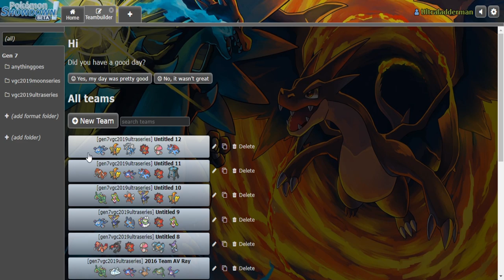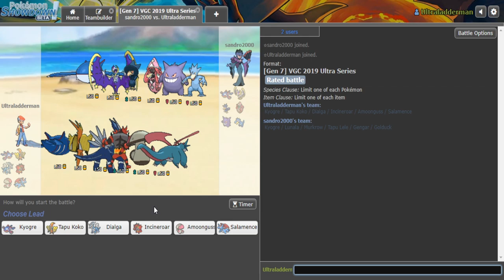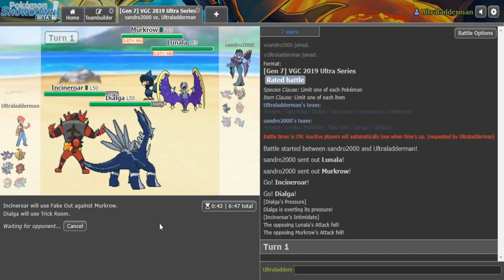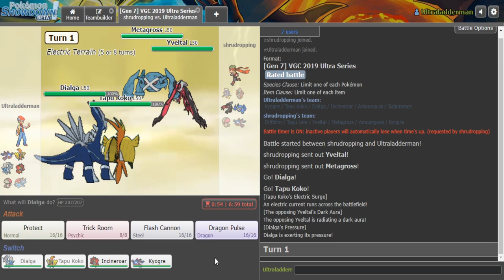Pokémon SHOWDOWN | VGC '20 | ULTRA SERIES | #07 W/Osirus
Welcome to another episode of my VGC '20 | ULTRA SERIES| Battle series which is a competitive Pokémon video game series played on the Pokémon SHOWDOWN LADDER playing under the official VGC 2020 Ultra Series Rules. Follow my progress with various teams as we learn about the format and strive to improve together throughout the VGC '20 Season.

This week on the showdown ladder we are playing a Xerrneas Dusk Mane Necrozma team.

RAW TEAM PASTE:

Kyogre-Primal @ Blue Orb
Ability: Primordial Sea
Level: 50
EVs: 212 HP / 204 Def / 44 SpA / 44 SpD
Quiet Nature
IVs: 0 Atk
- Protect
- Ice Beam
- Origin Pulse
- Water Spout

Tapu Koko @ Fairium Z
Ability: Electric Surge
Level: 50
EVs: 4 HP / 252 SpA / 252 Spe
Timid Nature
IVs: 0 Atk
- Protect
- Volt Switch
- Dazzling Gleam
- Thunderbolt

Dialga @ Wiki Berry
Ability: Pressure
Level: 50
EVs: 252 HP / 108 Def / 12 SpA / 132 SpD
Sassy Nature
IVs: 0 Atk
- Protect
- Trick Room
- Flash Cannon
- Earth Power

Incineroar (M) @ Assault Vest
Ability: Intimidate
EVs: 252 HP / 36 Atk / 156 Def / 60 SpD
Sassy Nature
IVs: 13 Spe
- U-turn
- Snarl
- Flare Blitz
- Fake Out

Amoonguss (M) @ Iapapa Berry
Ability: Regenerator
EVs: 236 HP / 108 Def / 164 SpD
Sassy Nature
IVs: 0 Atk / 0 Spe
- Spore
- Rage Powder
- Grass Knot
- Clear Smog

Salamence @ Salamencite
Ability: Intimidate
Level: 50
EVs: 36 HP / 244 SpD / 228 Spe
Hasty Nature
- Protect
- Tailwind
- Hyper Voice
- Double-Edge